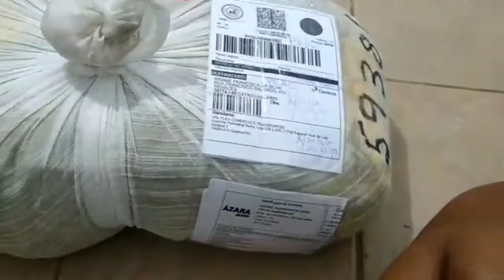Agora sou vendedora também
Gente nesse vídeo eu agora estou vendendo roupas.

Se gostou não se esqueça de clicar em gostei, comentem e se escreva no canal. Obrigada pela presença de vocês.